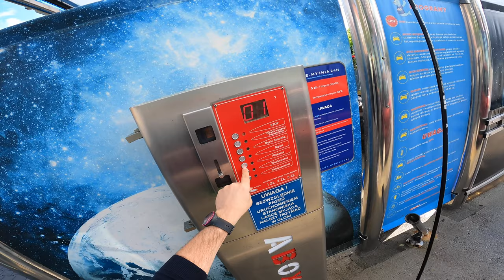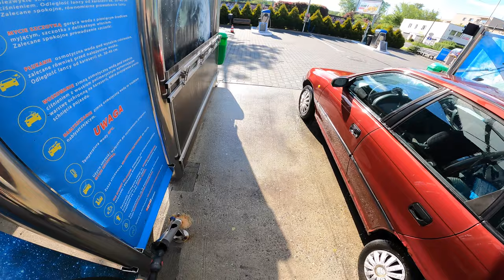1999 Opel Astra F | 60 HP | POV Test Drive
Car: Opel Astra F Sedan 1.4 I 60 HP 1999

Engine: 1.4L Petrol (Gasolina) 4-cylinders
Displacement (cc): 1389
Power: 44 kW/60 hp
Torque: 103 Nm
Transmission: 5-speed manual
Traction: FWD ( Front-Wheel Drive )

Acceleration (0–100 km/h): 16,0 s.
Acceleration mad (0–100 km/h): 18,7 s.

Fuel Tank Capacity: 52L
Total Range: 754 km
Weight: 1010 Kg
Cargo Space: 500 Liter
Model: 1999
Base Price: 22.465 EUR